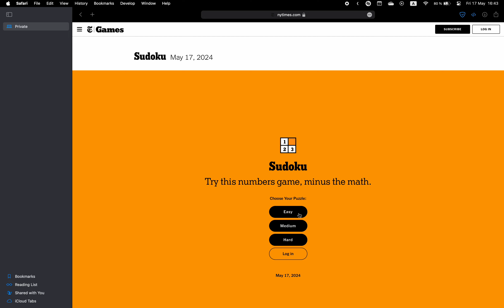New York Times Sudoku ✦ May 17, 2024 ✦ Easy